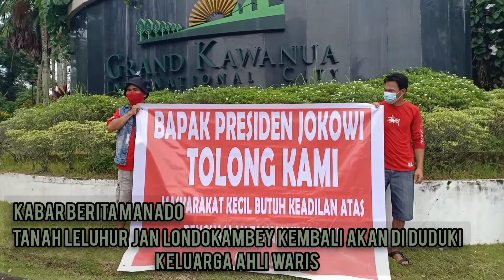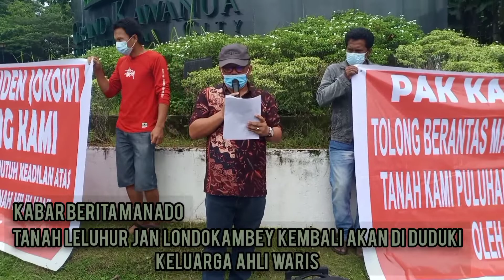JOKOWI TOLONGLAH ADA OMA 80 TAHUN DI MANADO TANAHNYA DIDUGA DIAMBIL MAFIA TANAH.